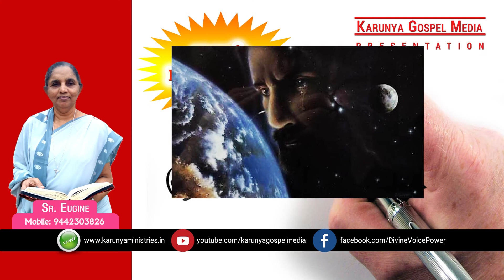129 | SMG | "மனம் மாறுவோம்" | Sr.Eugine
மனம் மாறுவோம்